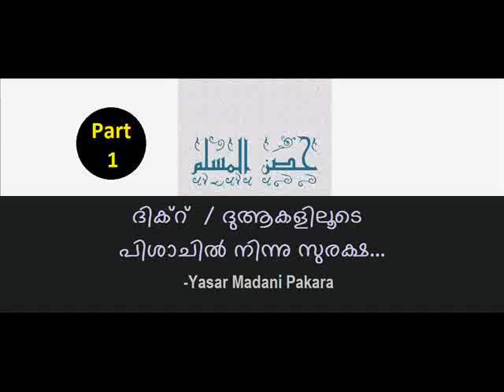Hisnul Muslim (حصن المسلم) [Part 1] – Yasar Pakara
ദിക്റ്  / ദുആകളിലൂടെ പിശാചില്‍ നിന്നു സുരക്ഷ